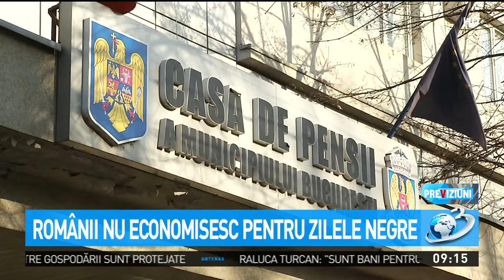Românii nu economisesc pentre zilele negre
Romanii nu au incredere în sistemul public de pensii, dar nici nu pun bani deoparte pentru vârsta pensionarii. In ciuda creşterilor salariale recente, doar 11% dintre românii din mediul urban reuşesc să economisească pentru vârsta pensionării, arată un studiu realizat recent. Spre exemplu, pilonul 3 de pensie, care este facultativ, a atras doar jumătate de milion de contribuabili